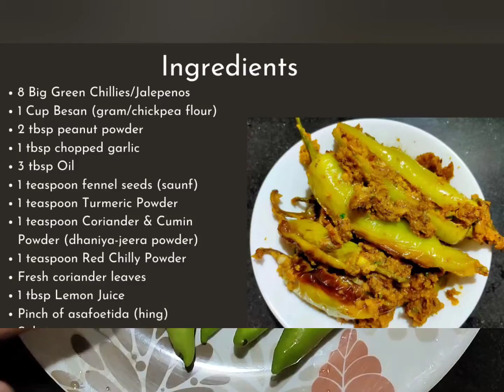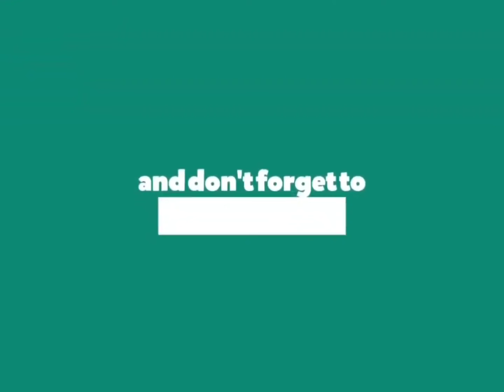Stuffed Chilli Recipe | Kathyawadi Style Besan Bharwan Mirch | भरवां मिर्च | Isha's Collection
Today, we will make Stuffed Chilli / Besan Bharwan Mirch / Stuffed Chillies / Bharli Mirchi Recipe / भरवां मिर्च /

Stuffed mirchi bajji,stuffed green chillies, stuffed chilli peppers, bharwan besan mirch, instant masal mirch